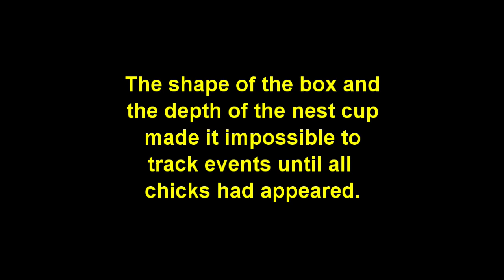Bird Box 5 - Season Summary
A pair of Great Tits have used Bird Box 5 this season.  This video shows a compilation of clips taking you through the nesting process , including egg laying, eggs being incubated, eggs hatching, raising chicks and, finally, chicks fledging.